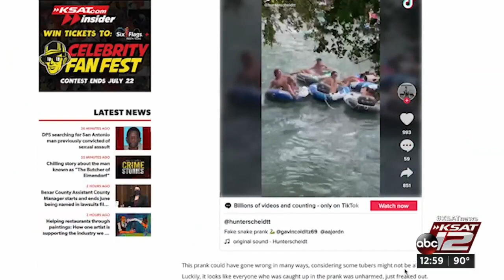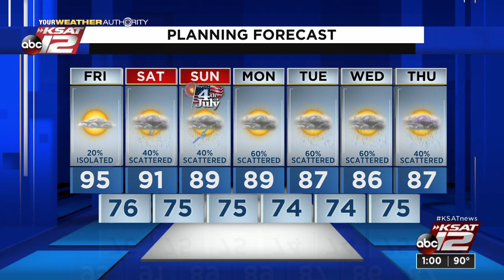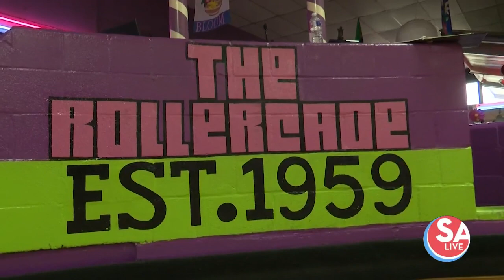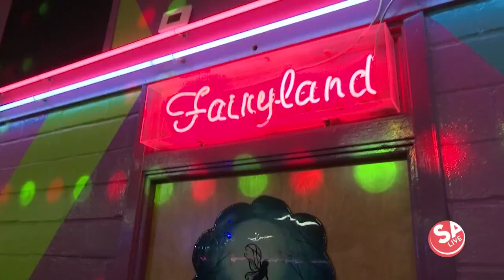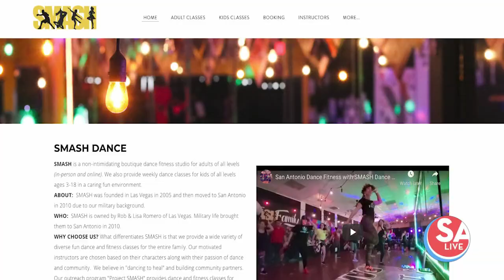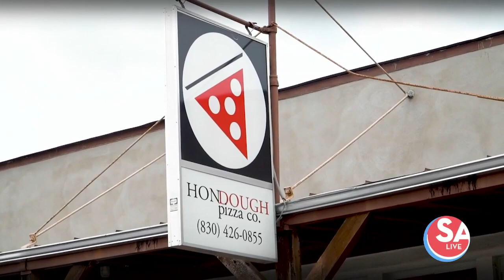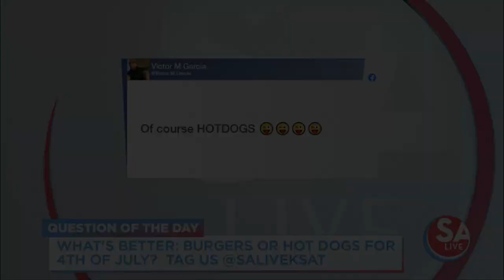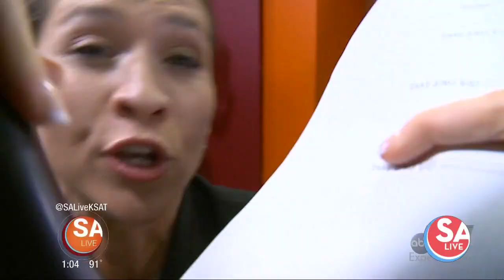SA Live : Jul 02, 2021